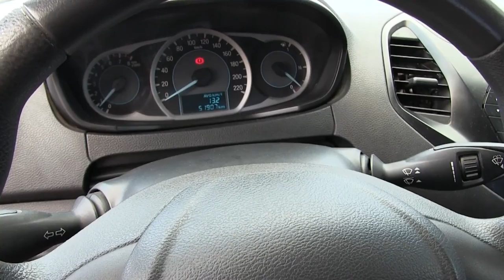Ford / Figo / 2017 - HA141832